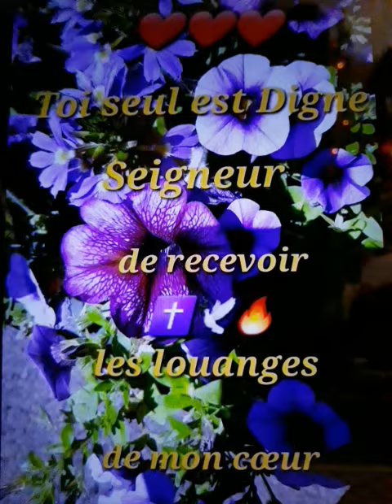🌞Non rien de ma personne. 🎸🎶🎵🙏🕊👑🔥❤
Cantique Chrétien ancien Recueil Choeurs et cantiques (Danielle🌷